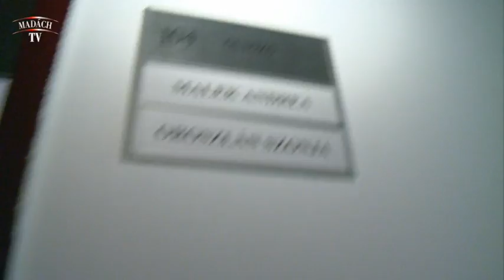Madách TV - Mefisztulész: Tóth Attila